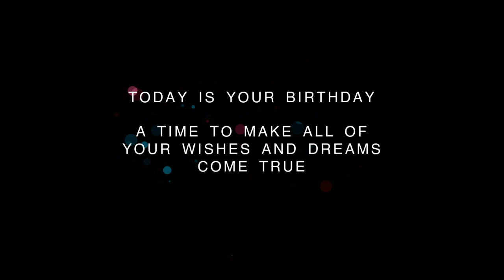❤️ Happy Birthday Celebration on April 22